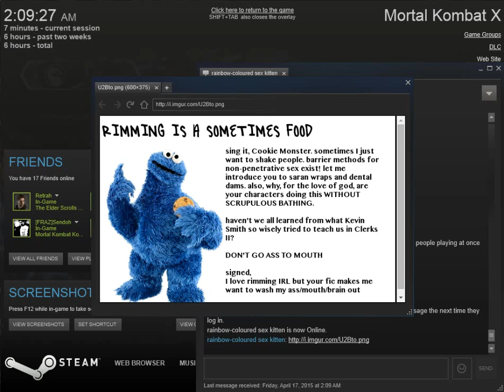Mortal Kombat X - Online Ranked Match 02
Recorded a bunch of ranked online matches, I'll be uploading the ones that don't look like crap (poor connections) and aren't someone ragequitting on me.